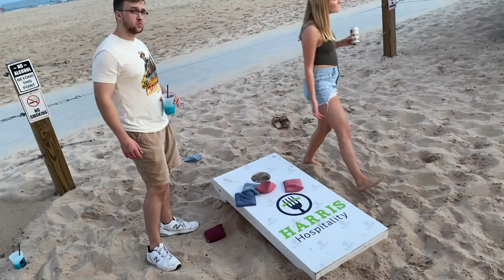The Birthday Beach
We celly Val's bday, I do the truth or rubbish jelly fruit challenge and Nabbit has his balloon time.
Vlog 66/78